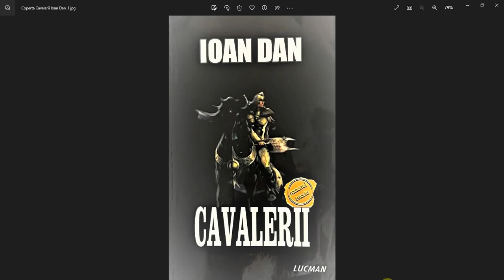AUDIOBOOK_Cavalerii_de_Ioan_Dan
Audiobook citit de Ema